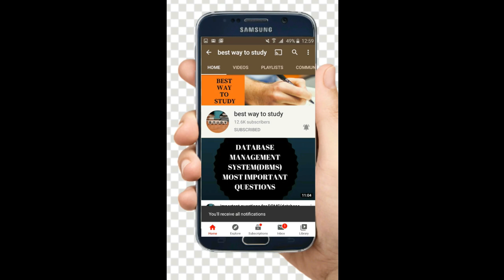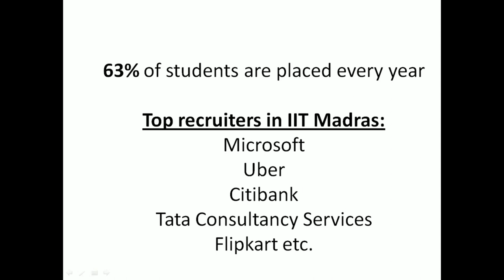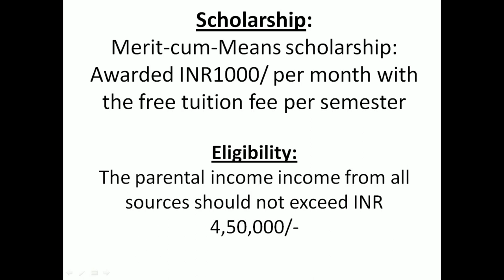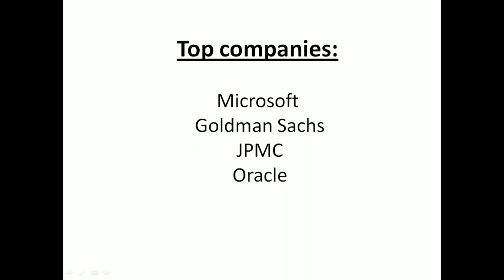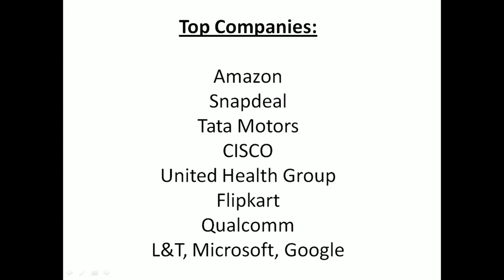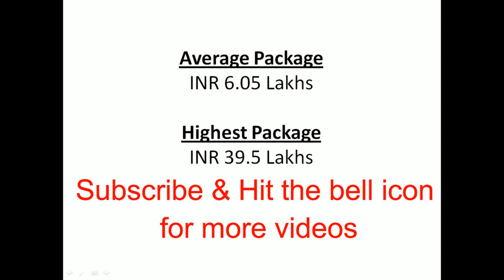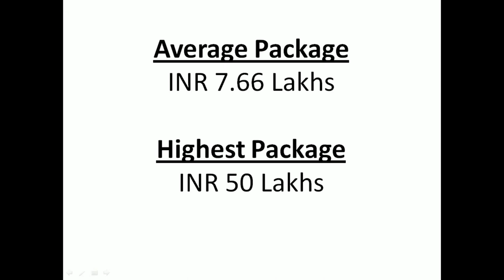TOP ENGINEERING COLLGES IN INDIA, RANK & PLACEMENT WISE || TOP GOVERNMENT & PRIVATE BTECH COLLEGES